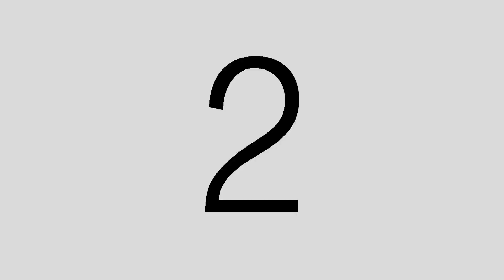Game of HYPE: Target Practice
The Ducati game of HYPE! - Target Practice.  Watch as Luke and Aaron compete to see who has the skill to drift and wheelie their Hypermotard through a skills course and precisely hit all three targets laid out for them.